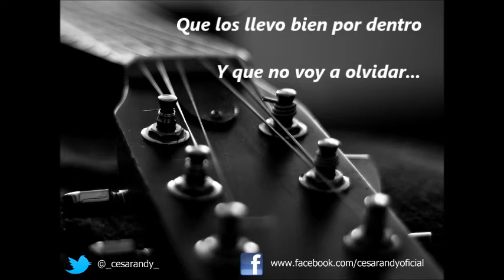César Andy - Una vez más